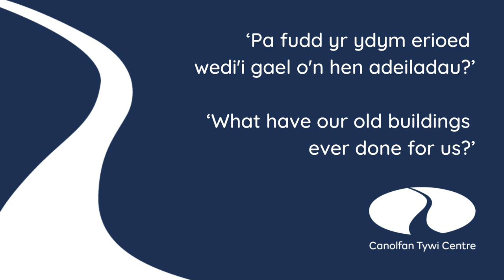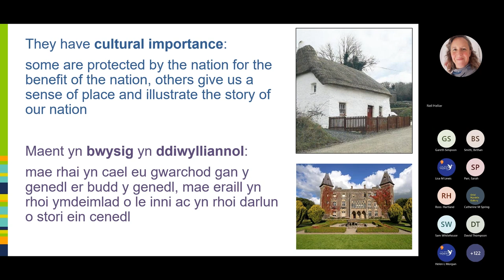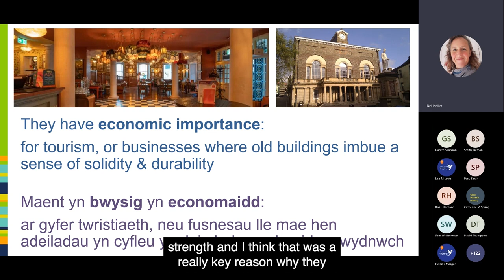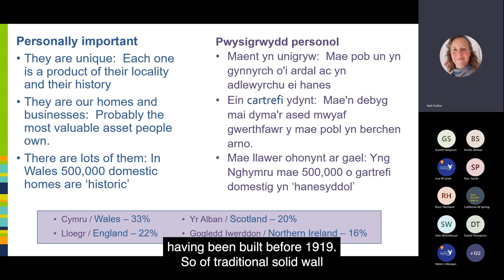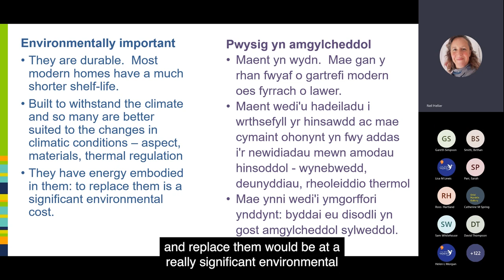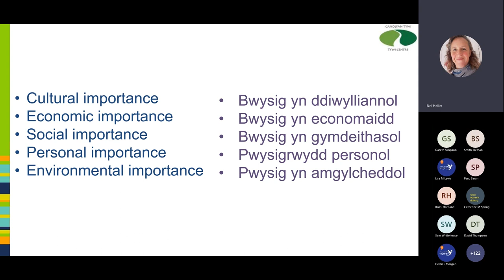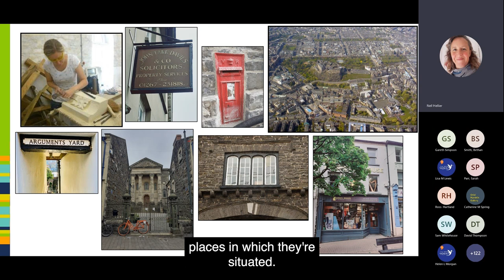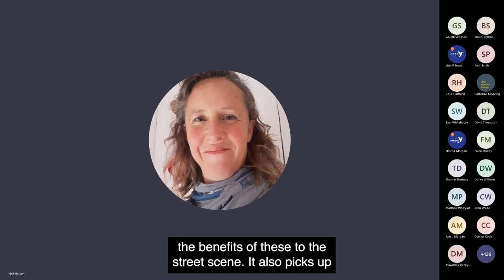02 What Have Old Buildings Ever Done for Us! - High Street Regeneration Webinar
Presentation delivered by Nell Hellier, Senior Built Heritage Officer, Carmarthenshire County Council, for the Webinar High Street Regeneration: Inspiration for Historic Welsh Towns